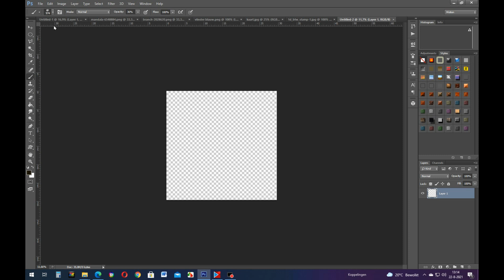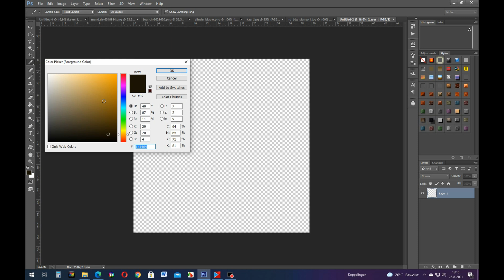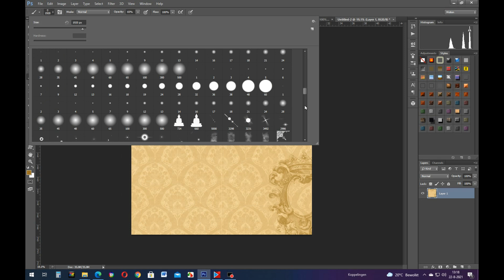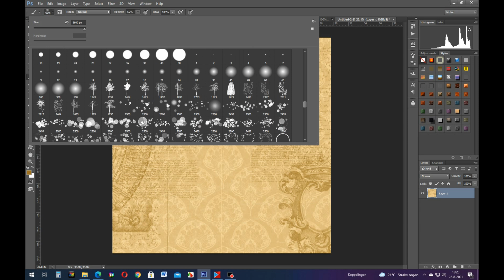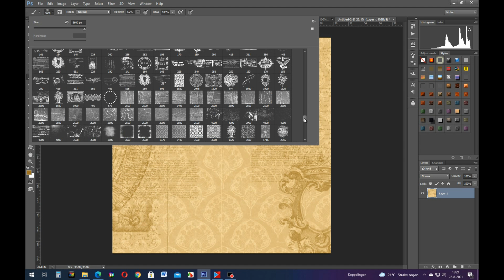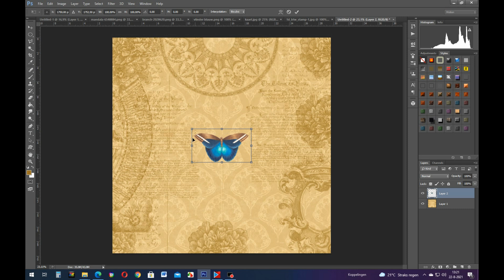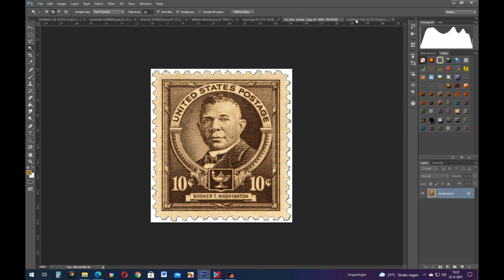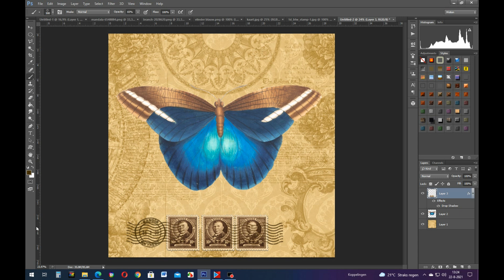( 1067 ) Collage from design to varnishing Part 1.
I am having some soft / hardware problems and can`t upload the full 59 min video.
So I had to upload in parts.